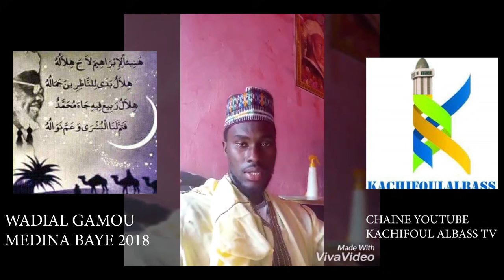Challenge "Hanî-an li-ibrâhima lâha hilâluhu"wadial Gamou medina Baye 2018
هنيئا لإبراهيم لاح هلاله

Hanî-an li-ibrâhima lâha hilâluhu

Félicitations Ibrahim à l’apparition de Ta lune

هلال بدى للناظرين جماله.

Hilâlun badà li-nazirîna jamâluhu

Celle-là qui apparaît aux scrutateurs dans toute sa beauté.

هلال ربيع فيه جاء محمد

Hilâlu rabî-in fihi jâ-a muhammadun

La lune du mois Râbi’a, mois de la naissance de Muhammad

فتم لنا البشرى وعم نواله.

Fatamma lanâl buchrà wa amma nawâluhu

Mois de la bonne nouvelle et propagation de ses bienfaits...

~Mawlana Shaykh_Ibrahima_Niass ❤